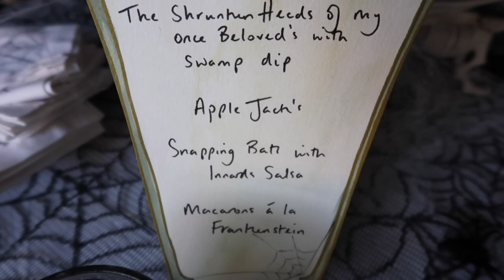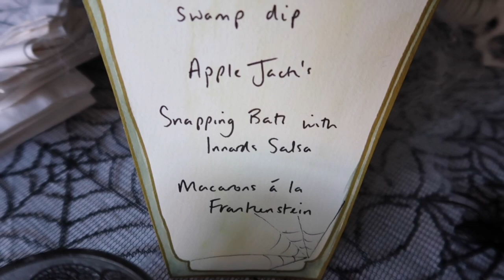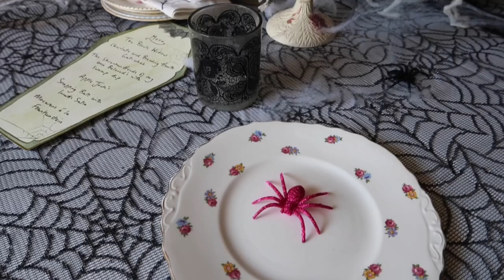All Hallows' High Tea ~ Vintage Halloween Tea Party ~ Machine Embroidery Tutorial & Menu Planning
In this video I'm sharing all my planning and preparation for an All Hallows Afternoon Tea Party I hosted for some of my girlfriends. I had SO MUCH fun putting all the ideas together and thought I'd share them with you ~ just in case you're planning spooky events this Halloween season.

For my Blackberry & Chocolate Cobweb Cake, I adapted the chocolate orange store cupboard cake recipe from Nigella Lawson's How to be a Domestic Goddess. This is one of my favourite recipe books of all time and I've used my copy so much, it's falling apart!

I used Vintage Cotton Napkins and my daughter's Singer sewing machine to make the simple embroidery design. I'm really enjoying using this machine and highly recommend it to anyone on the search for a good entry level sewing machine and I've listed my other basic equipment too, should you wish to see my other recommendations.

Fiskars Scissors
Sewing Machine

Thank you so much for spending time with me today and if you’ve enjoyed this video, then I’d love it if you subscribed and joined me for more sewing adventures in my cottage by the sea! Your support means the world to me! Love, Tara x

If you would like to further support my channel, then you can buy me a coffee Your kind support helps me fund my creative content which I love to make for you!